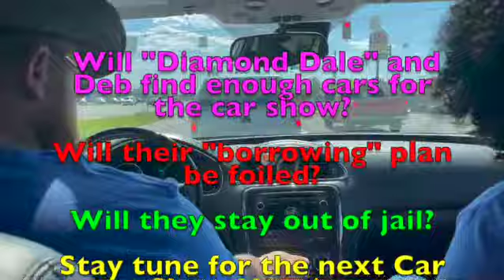Car Show Feature!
1st Annual Rising Hope Car Show Heist!:-)